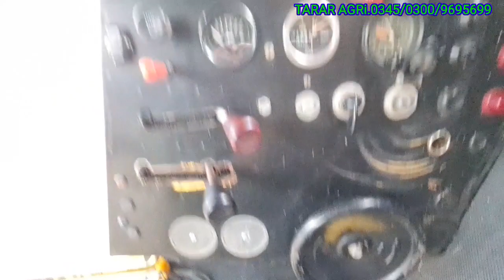8050 مشین برائے فروخت ✌|8050new Holland